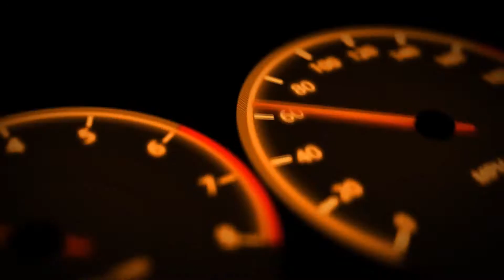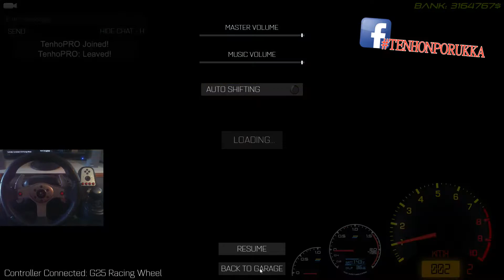Pelataan Drift Streets Japan Mazda RX7 (Superauto)Ep3 | Wheelcam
Mazda Rx7 oli todellakin superauto tässä pelissä!

Muista Jättää peukut ja Tilaus

Steam Nick : TenhoPRO

Laitelista:
Pc
- Amd Fx 8350
- 8gt ram
- Radeon 7700HD
- 3X 24" näyttöä
- Ratti Logitech G25 + Shifter

Konsolit:
- Ps3
- Ps2
- Ps1
- Wii U
- Wii
- Gamecube
- N64
- Nes
- Sega Dreamcast

Kuvauskamat:
- Pc, Obs, Sony Vegas
- Rattikamera Microsoft Lifecam
- Pelikaappaus AverMedia Game Capture HD 2 C285
- Sony Handycam HDR-CX6EK